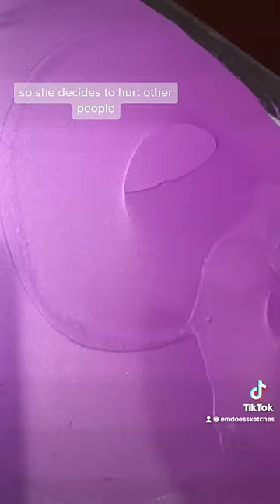✨YOU GUYS ARE BEAUTIFUL!!✨